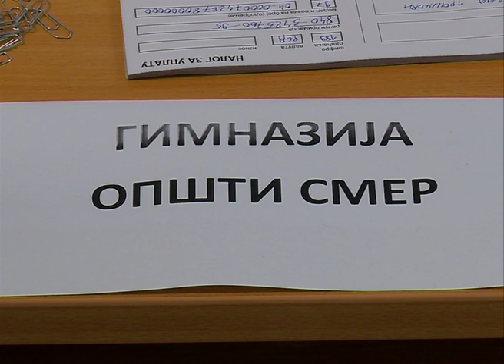Počeo upis u Gimnaziju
Danas je počeo upis u Gimnaziji „Sava Šumanović” u Šidu, u okviru prvog upisnog kruga, a biće organizovan i sutra od 8 do 15 časova u hodniku Gimnazije. Drugi upisni krug obaviće se u petak 16. jula, takođe od 8 do 15 časova. Učenici se mogu upisati na do sada uobičajen način, dolaskom u školu i predajom dokumenata ili elektronskim putem, korišćenjem informacionog sistema e - Upis na Portalu e- Uprave.